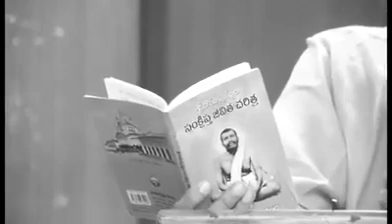ప్రభువైన యేసు క్రీస్తు గురించి శ్రీ రామకృష్ణ పరమహంస, స్వామి వివేకానంద గారి, సాక్ష్యాలు ..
ప్రభువైన  యేసు క్రీస్తు గురించి శ్రీ రామకృష్ణ పరమహంస, స్వామి వివేకానంద గారి అనుభవాలు, సాక్ష్యాలు ..
(నటరాజన్ లాజరస్ సందేశం)..
Sree Ramakrishna Paramahamsa and Swami Vivekananda about the LORD JESUS CHRIST...
(Natarajan Lazarus Short Message)